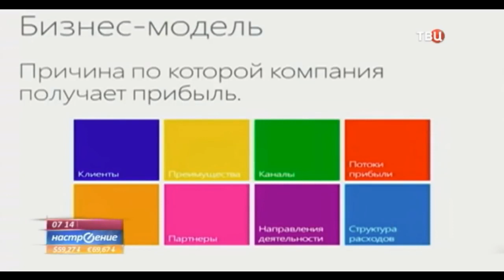ВЫПУСК 29: Универсальный способ достичь успеха (Роман Василенко для телеканала ТВЦ)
ВЫПУСК 29: Универсальный способ достичь успеха
Формула Успеха от Романа Василенко для телеканала ТВЦ

Добиться успеха и разбогатеть можно разными путями. И почти все они не подходят большинству из-за разных ограничений на входе, например, нужно специальное образование или большой стартовый капитал. Но есть универсальный путь, который при должных усилиях может освоить каждый - сетевой маркетинг. Как он поможет вам добиться успеха, я рассказал в сегодняшнем выпуске на телеканале ТВЦ:
- почему сетевой бизнес - универсальный инструмент для достижения успеха и богатства
- основная причина, почему большинство людей не достигает успеха
- как стабильность влияет на ваш успех